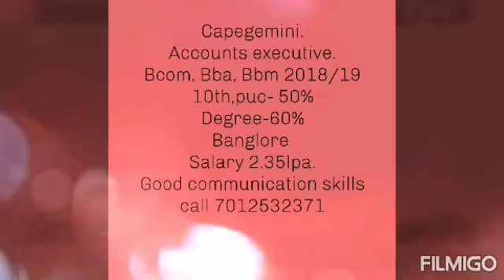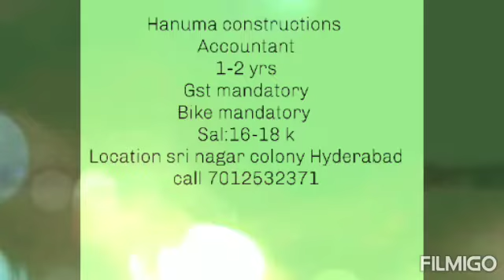Urgent openings Fresher, experience, Female, Anantapur, banglore., Hyderabad